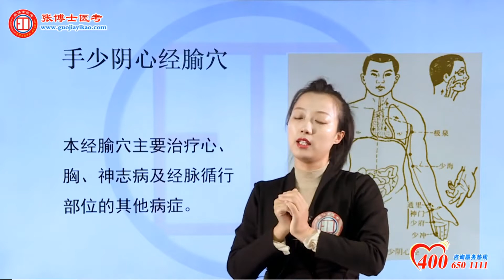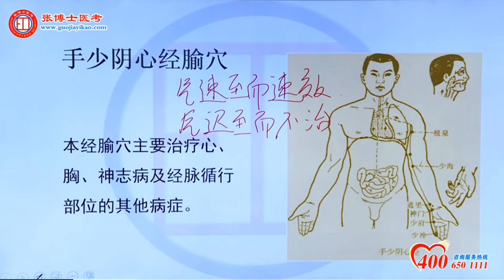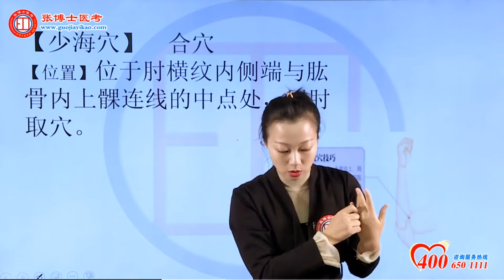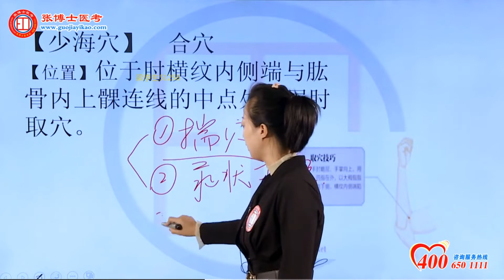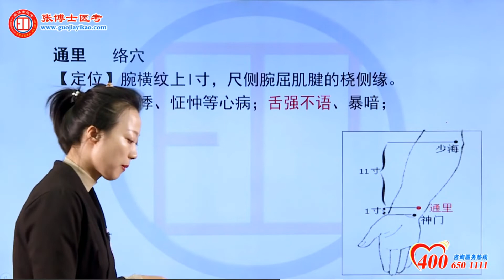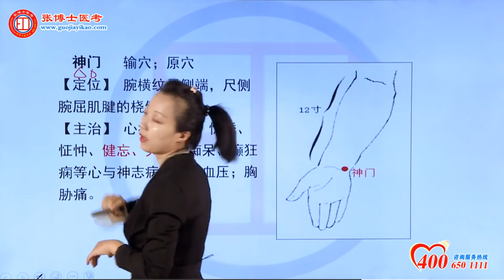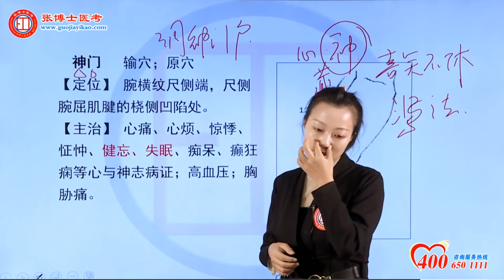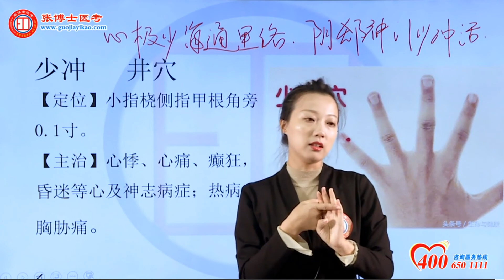针灸课程 第11集